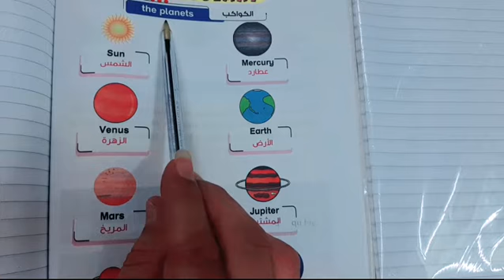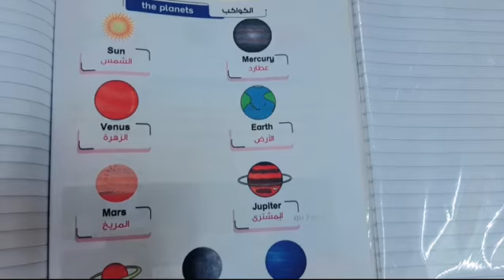الوحدة الخامسة الدرس الرابع الخامس السادس كونكت ٢ انجليزى من الصفر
شرح الوحدة الخامسة  بالامثلة و الأفعال  الكواكب المجموعة الشمسية الدرس الثالث و الرابع الخامس السادس كونكت تو مع مستر عادل بسيونى